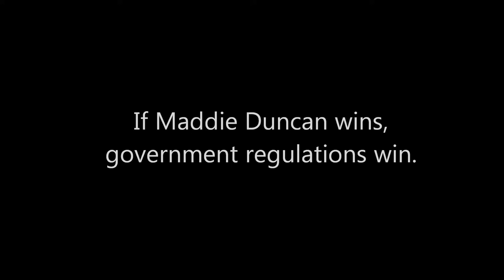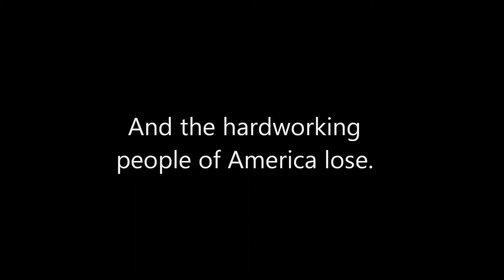The Committee for Economic Growth (2013 Commercial)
An advertisement by the Committee for Economic Growth against Maddie Duncan.

I'M STILL SERIOUS.
I DON'T.